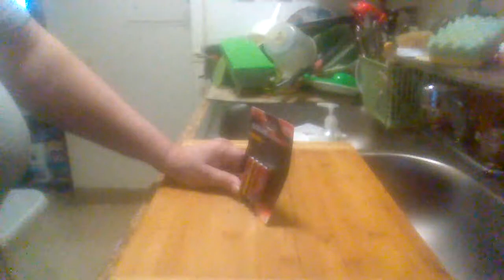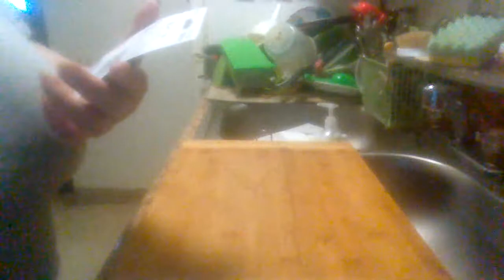E Circuit Batteries review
A quick review of E Circuit batteries.